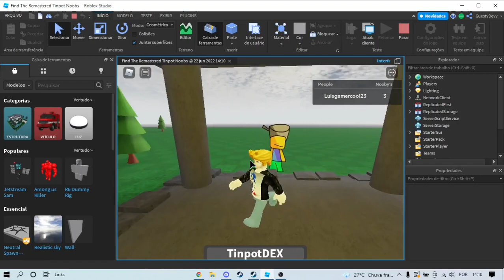Find The Remastered Tinpot Noobs lol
holy shit remastered edition?!?!?!??!?!?!??!